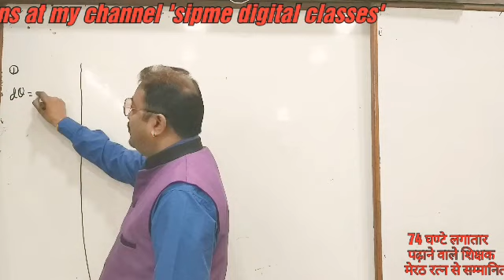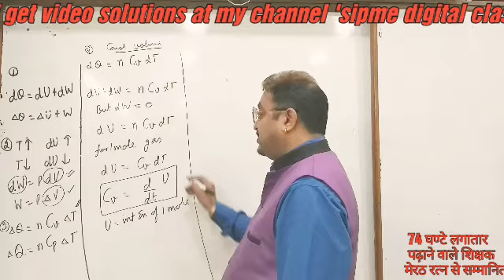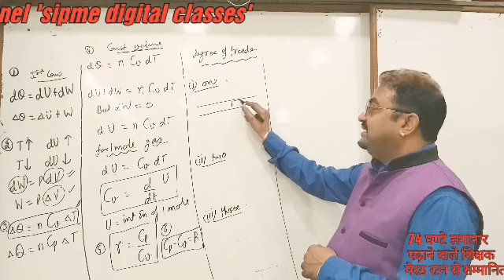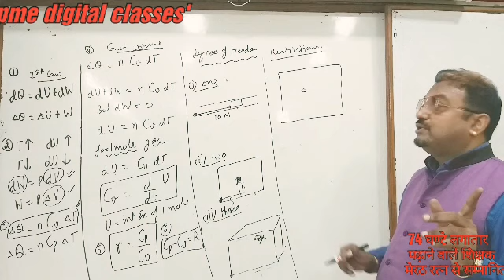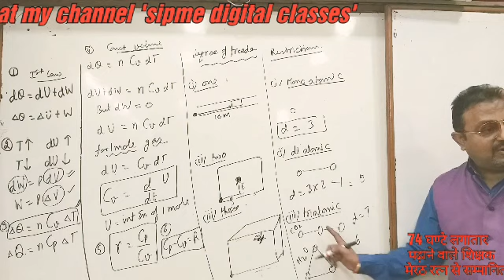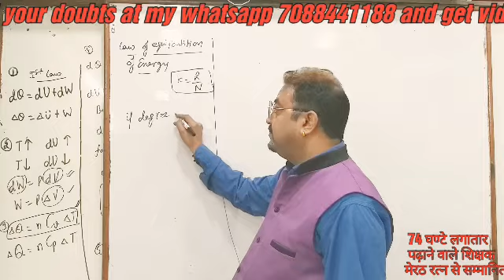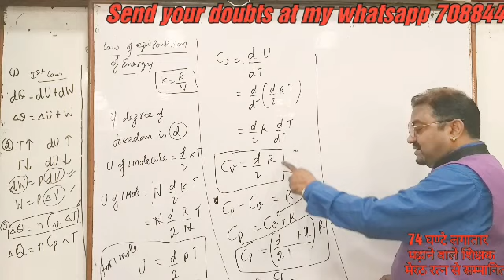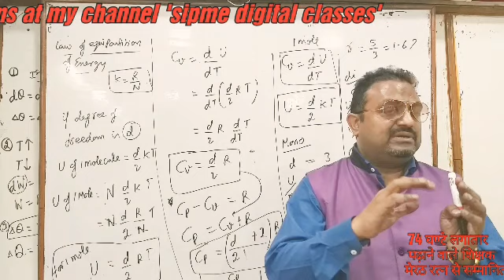Degree of freedom | Equipartition of energy | Cp÷Cv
dear students,

In this series you will study "Heat and Thermodynamics" with complete theory , numericals , hard questions from H C Verma . Also you can send your doubts at my whatsapp number ,to get video solutions .To get maximum benifit ,watch all episodes in sequence , also without skipping any part .

This topic is very useful for

11 th physics,jee physics,neet physics,iit physics,
etc